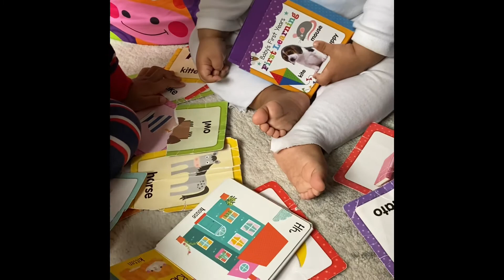Day with my 2 boys!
These are just some random videos compilation and it’s still not perfectly captured but I am still learning so hopefully everyone will enjoy watching it!
PS. Many times their heads are not in frame but soon I will figure it out.

Music 🎵